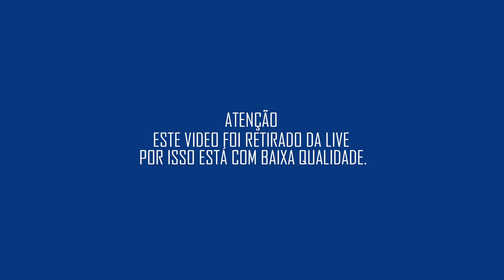POPEYE TEM O ESPINAFRE, THUG O SEU PASTEL - DJMaloka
ASSISTAM ATÉ O FIM PARA AJUDAR O THUGZIM!!